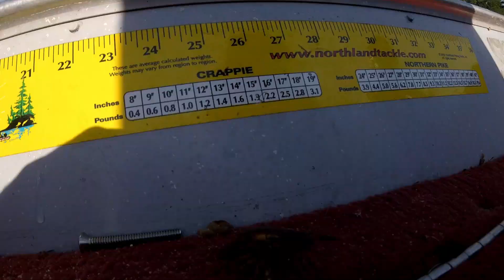Full Send Memorial Day Weekend 2018 - Trout Lake, MN